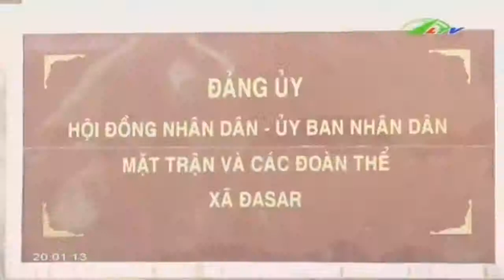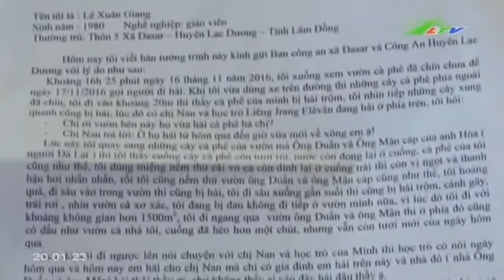Lạc Dương Trộm vặt cụt cành cà phê | Xã Hội Lâm Đồng TV